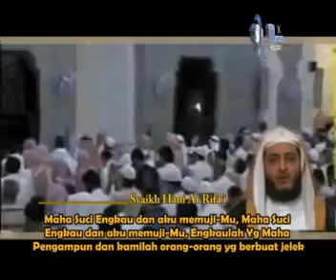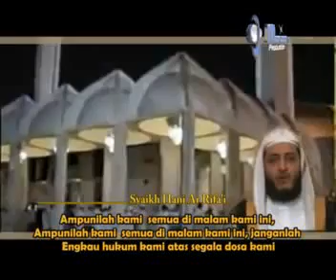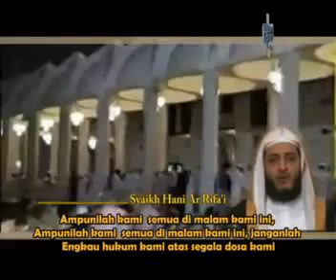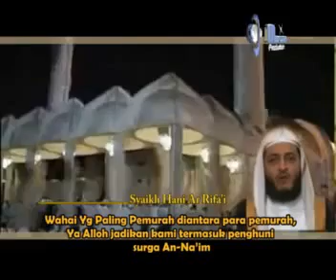Doa Ali Ar Rifai (IPH's video collections)